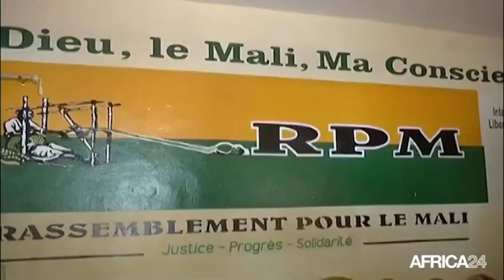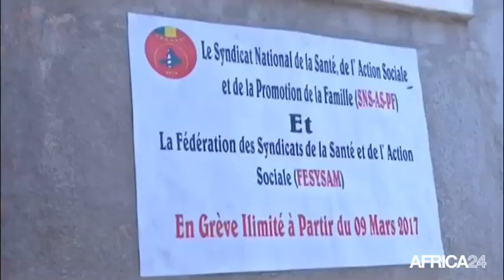Mali, Portrait du nouveau Premier ministre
Politique, La formation d'un nouveau gouvernement attendue